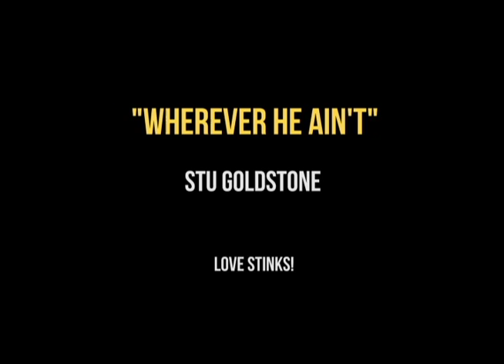Wherever He Ain't - Gay Men's Chorus of Washington, DC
Performance of "Wherever He Ain't" by Stu Goldstone from the Gay Men's Chorus' cabaret show "Love Stinks!" Nov 15 at Atlas Performing Arts Center.